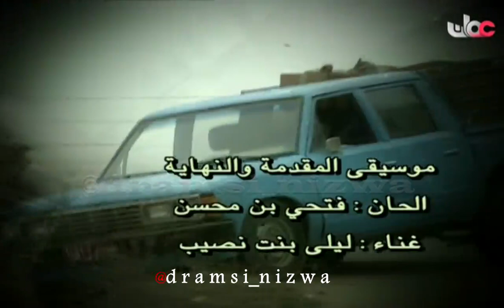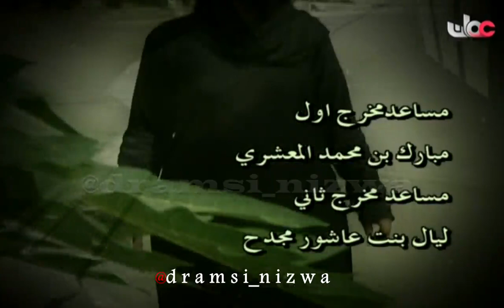مقدمة المسلسل العُماني ورد و شوك آداء ليلى بنت نصيب إنتاج 2008م